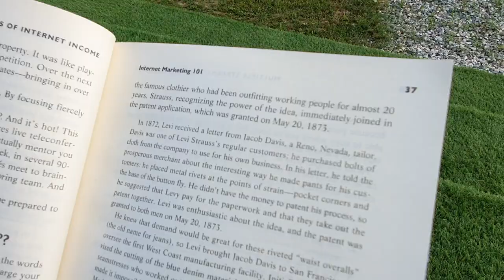MOTIVATION| how i moved from Zero to 100K subscribers in 8 months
I Joined YouTube 8 months ago not knowing what to expect. Jessica OS is an African Youtuber and today, she shares how her journey to 100k started. By this video, i'd like to let you know anything is possible.
Check it out! I will give you the best voice overs in the business for $250 on Fiverr